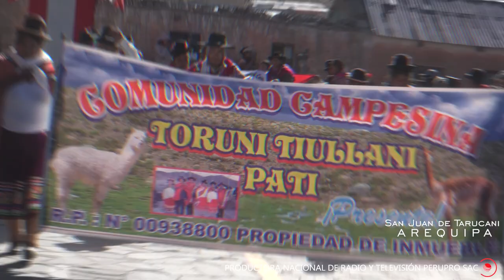San Juan de Tarucani LXI Aniversario - Arequipa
El distrito de San Juan de Tarucani estuvo celebrando su LXI Aniversario, en medio de diferentes actividades y celebraciones en tan importante fecha.
Con gran entusiasmo seguiremos conociendo el Perú para compartirlo con ustedes. 🥰